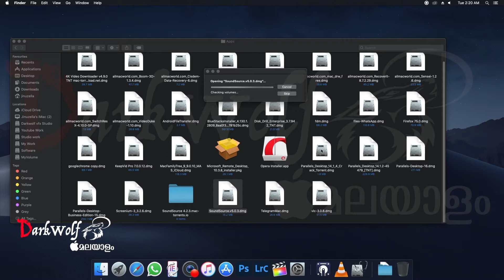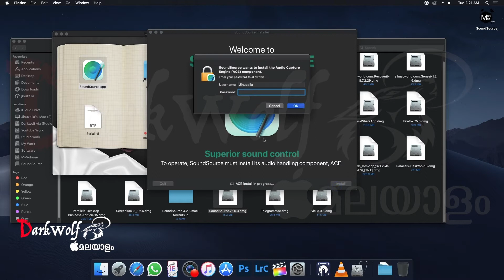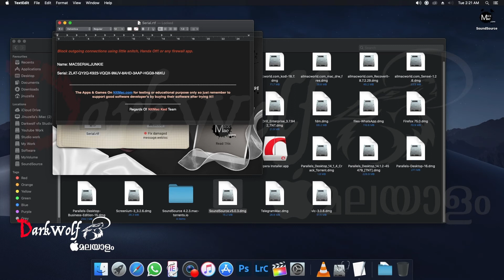How to control HDMI & 5.1 Audio in mac